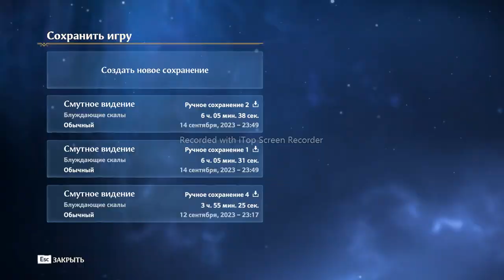იმორტალ ფენიქსი ჯადოსნური ღმერთი